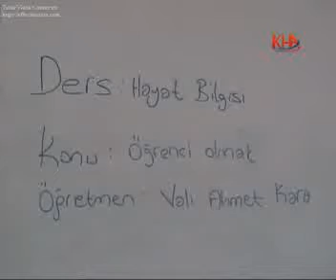kars_vali_koy_okulunu_ziyaret_etti_kha.flv